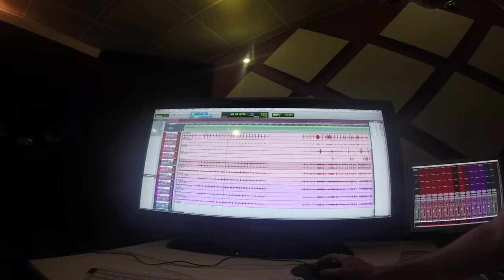Mandrake - Funk Your Eyes (OFFICIAL VIDEO)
Mandrake performs "Funk Your Eyes". From the EP "Funk your Eyes" (Inner Animal Recordings/Audioglobe).
Music video directed by Ambra Lunardi.